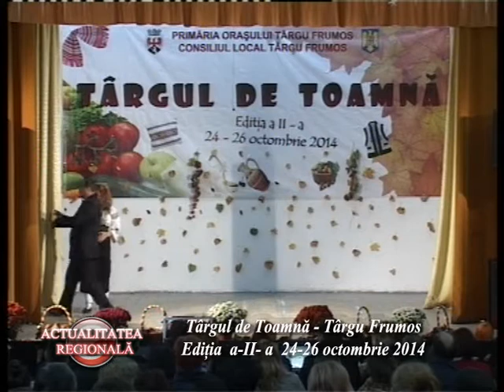Tîrgul de Toamnă editia a II a 2014 Tg. Frumos -Spectacol realizat de Laurentiu Ursache 1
Fanfara 10 Prajini , Ansamblul de Dansuri Doina Carpatilor, Beatrice Chichirau